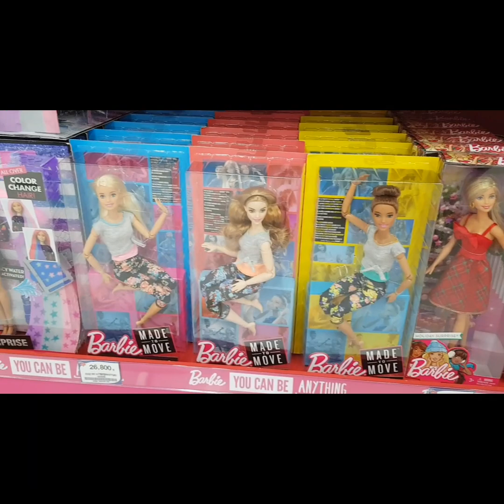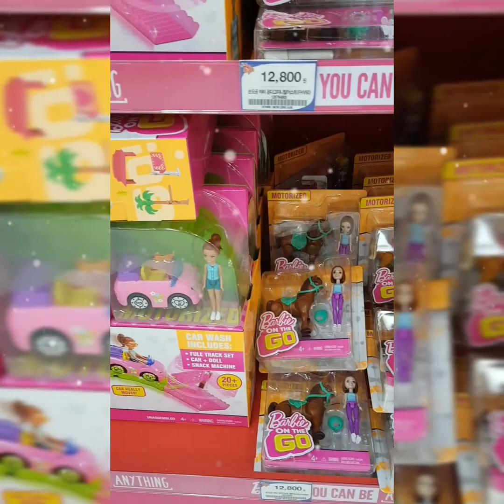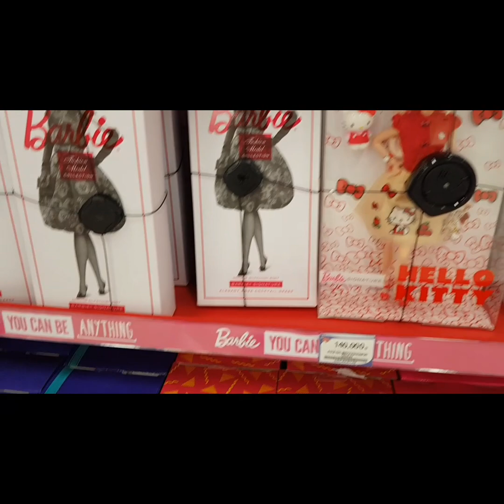바비하우스에 초대합니다.come to the barbie house!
금천홈플러스에 전시되어있어요.